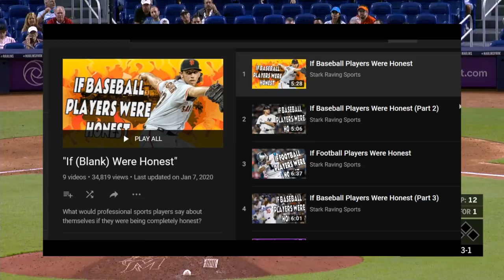If Baseball Players Were Honest (Special Edition)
Creator: Matt

It took eight episodes and three years, but we finally have an episode of this series featuring baseball players being honest about themselves...